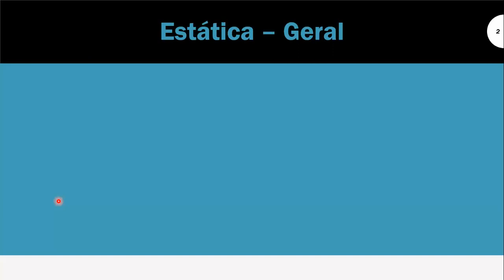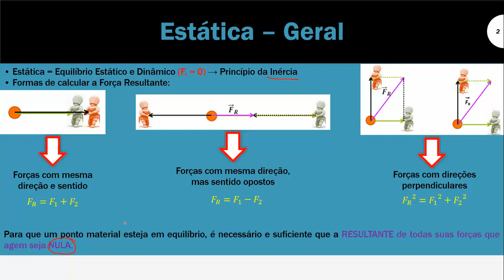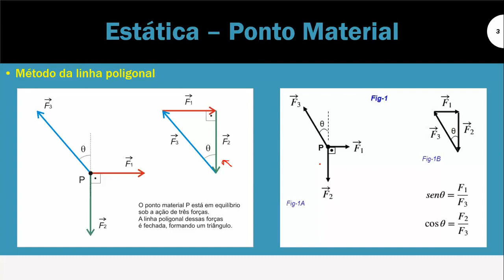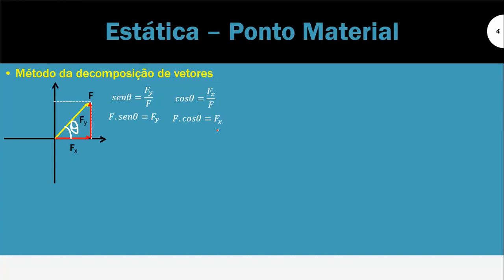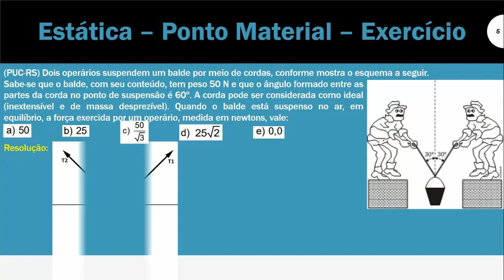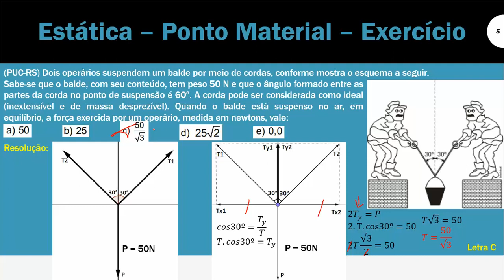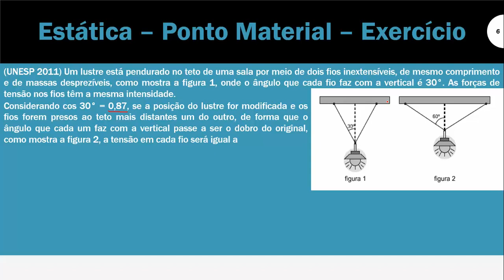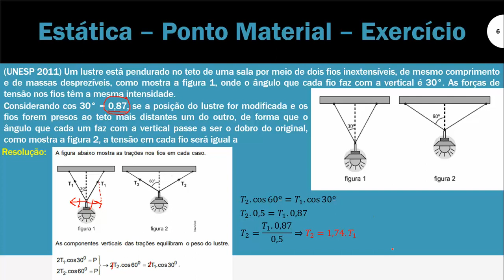Física - Aula sobre Estática - Parte 1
Oi gente! Mais uma videoaula aqui e hoje vamos falar sobre Estática - Parte 1. Espero que gostem e que ajude vocês também. Qualquer dúvida, é só me mandar via direct. Grande abraço e até a próxima aula!